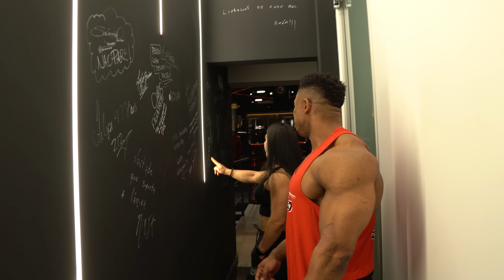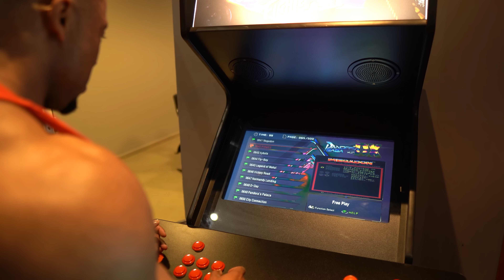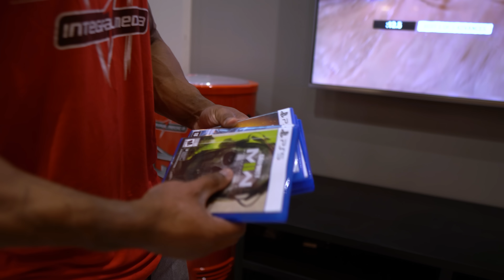Conheça a DARHOUSE - O CT mais completo do Brasil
Quer fazer parte do Rude Boy Team?